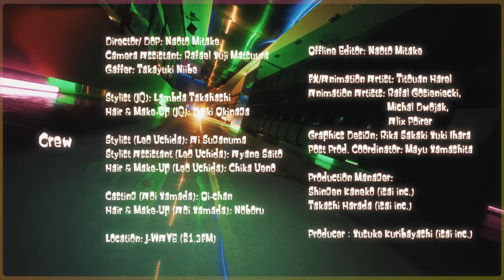Nulbarich - DISCO PRANK feat. Leo Uchida (Kroi) (Official Music Video)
Nulbarich - DISCO PRANK feat. Leo Uchida (Kroi)
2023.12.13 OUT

NEW ALBUM「The Roller Skating Tour」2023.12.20 Release
特設サイト

台湾公演含むツアー開催決定!
Nulbarich ONE MAN TOUR 「The Roller Skating Tour ‘24」

DISCO PRANK feat. Leo Uchida (Kroi)
Words : Jeremy Quartus, Leo Uchida      Music : Jeremy Quartus, Leo Uchida

アがっちゃうsoul
How high I go

踊るmy satisfaction
繰り返していったセッション
徐々にinfection
目の前全部attractions
even if it’s a foggy road
Like I'm on the dance floor yeah
もう醒めないならいっそ
Dancing in the nightmare
休む暇ないぜ
I swear nobody would dislike this
Trust me you’ll like it

こんなんじゃほとんど意味がないのI know
Sorry でもこんくらいしかできないの
なんか文句あんなら　Let’s have a pillow fight
I’m just stuck in this

DISCO PRANK

ひらめき欠乏ならイタズラで掻き鳴らす
いつも簡単明瞭成功会いたがる
気づけプロセス　目標差し代わる前に
無駄ない真面目焼き払う

あー押し殺して
もうめげないとか
もうしょげないとか
おめでたい頭こしらえる努力しないまんま
じゃもう追えないほど開く差が

Highでいる脳語り出してる
咲いて散るようはみ出して
悪ふざけ表現また輪になって
本質に変わる瞬間間に合って

Oh no! 生き方
本能見定め　煩悩見方に
行動仕方を　問答してれば
嘲笑干からび　上昇きたきた
本性見えてく

建てるColony
果てるほどにふざけ飛ばすMe
変えるTrophy
参る程に大胆不敵

穴埋めばっか
夢見れない夜のPRANK
生まれるバカ
世を変えるキーはPRANK

The dawn will break one day

[Video Credit]
Director：Naoto Mitake
Camera Assistant：Rafael Yuji Matsuura
Gaffer：Takayuki Niibe

Stylist (JQ) : Lambda Takahashi
Hair & Make-Up (JQ) : Daiki Okinaga

Stylist (Leo Uchida) : Ai Suganuma
Stylist Assistant (Leo Uchida) : Ayane Saito
Hair & Make-Up (Leo Uchida) : Chika Ueno

Casting（Aoi Yamada）：Oi-chan
Hair&Makeup（Aoi Yamada）：Noboru

Production Manager：
Shingen Kaneko（isai inc.）
Takashi Harada（isai inc.）

Producer：Yusuke Kuribayashi（isai inc.）

Cast
Aoi Yamada (Casting：oi-chan)

Mutsue Kobara
Yosuke Miyazaki

Eru Aoba

Hina Masuda
Lena
Takayuki Niibe

HIBIKI IHA
Takara Amano
Kaito

MIYU
sena umeagukwu
ASUKA NARA
KU-HA
Rian
Boi Marble
TAKUMI

ANZU

Shoseph Ikeda

Sakura Nakayama
Tecchan

Mayu Yamashita

Location: J-WAVE (81.3FM)